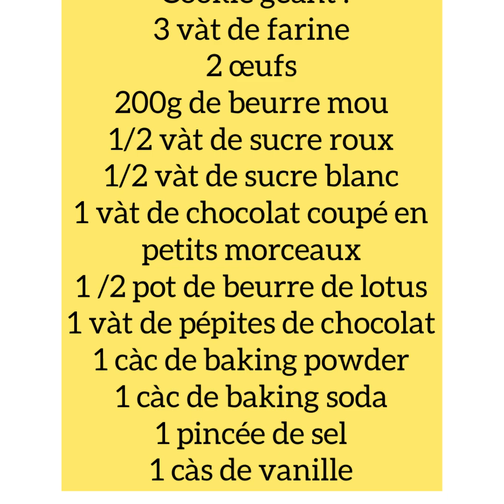Recette de cookie geant délicieux# et facile احلى والذ#وصفة# كوكيز # لذيذة و سهلة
اجدد الترحاب بمتتبعي الاحباء مع فيديو جديد ووصفة جديدة وصفة كوكيز# لذيذ 🤤 # وسهل كنتمنى تدعموني بلايكات و اشتراكات جديدة كنشكركم على التشجيع ديالكم